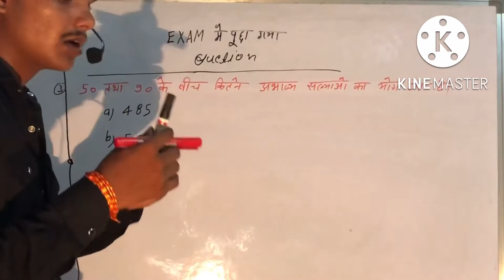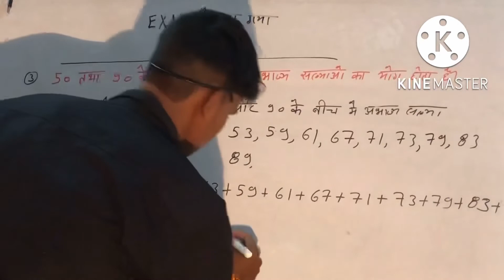50 ओर 90 के बीच कितने अभाज्य सांख्यओ का योग कितना होगा ! By RBA Sir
50 ओर 90 के बीच कितने अभाज्य  सांख्यओ का योग कितना होगा ! By RBA Sir